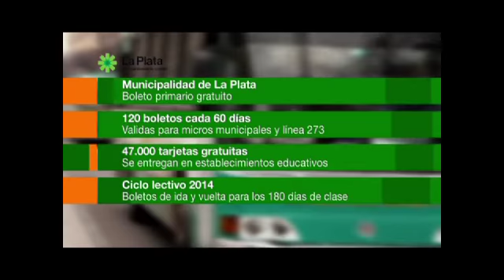LA CAPITAL TV # 59 - BOLETO PRIMARIO Y SECUNDARIO GRATUITO 2014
Boleto primario y secundario gratuito 2014

Continúa vigente el boleto Universitario.